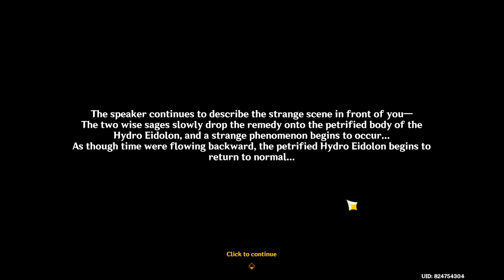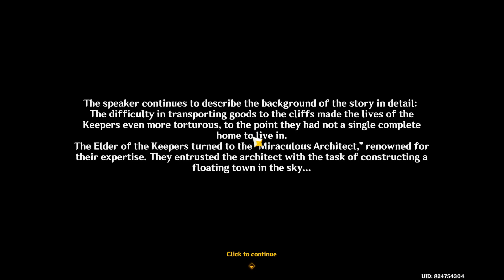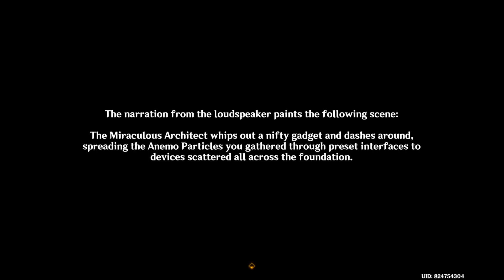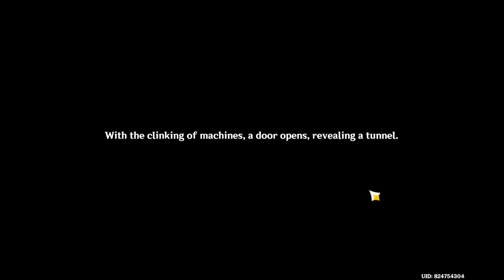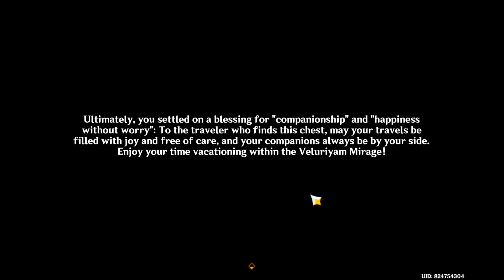[GI 3.8] Island in a Bottle 6